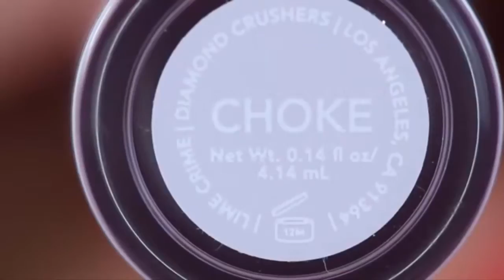Lip Art and Lipstick Color | Halloween Ideas Makeup